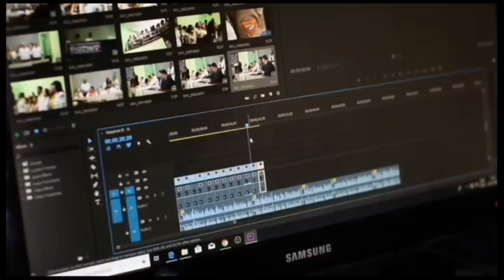What causes blackheads? |Why blackheads are formed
Title : What causes blackheads? |Why blackheads are formed

Discription : Hello everyone
In this video i have shared with you a brilliant information about cause of formation of blackheads.i had discussed what can cause formation of blackheads and how can we get ridd off blackheads i hope u will like amd wnjoy this video .

Why blackheads appear
What causes blackheads
why Blackheads come on face
Why Blackheads come on nose
What is inside a black head
What is blackhead
Thankyou